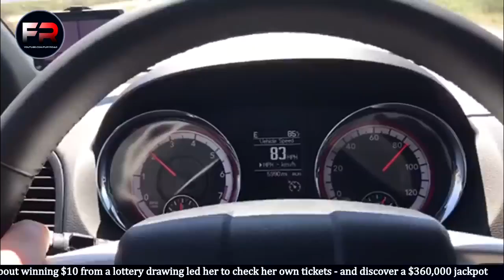🔴 Dash Cam Car Crash Compilation 2021 Russia USA Canada UK Australia Life On Camera ##19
Best car crash compilation in this channel.All crashes in this video are non-fatal.Take this video as a learning tool. Be careful on the road. Drive safely and keep yourself and others safe.